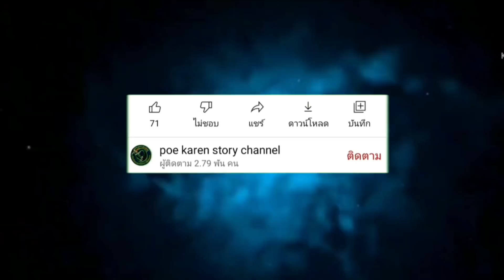poe karen story channel ဆ်ုဃွာဖေါဟ်ခွာ့နိုင်ဌာ့ ဍရေ၀်ဌာ့ပုံ#5 มกราคม ค.ศ. 2022